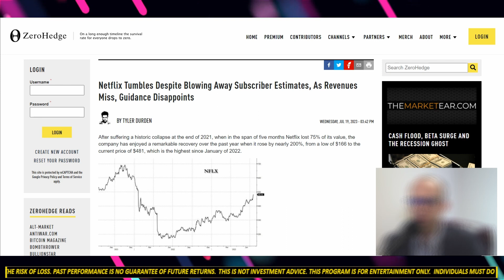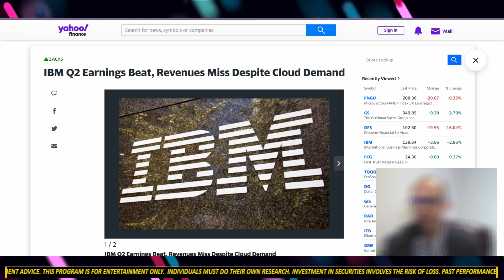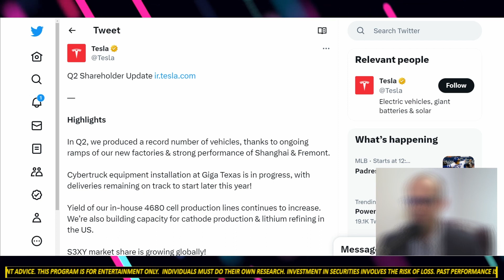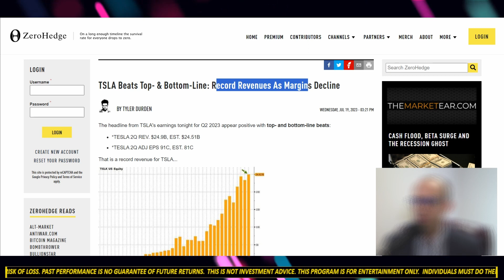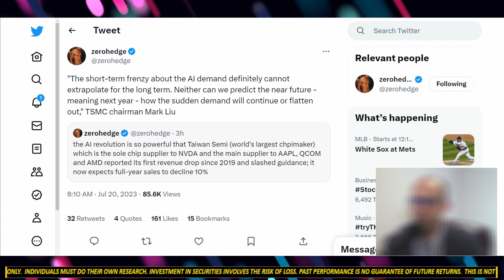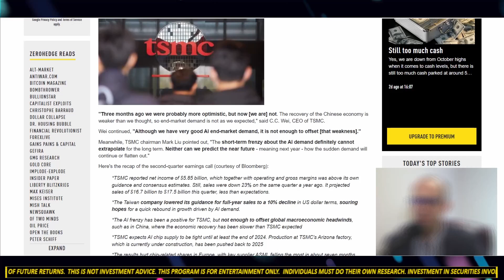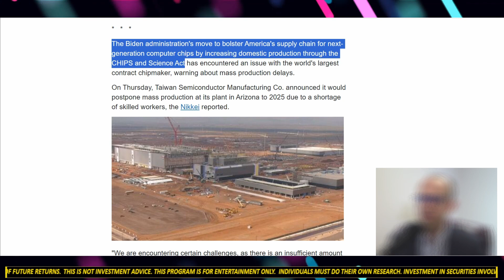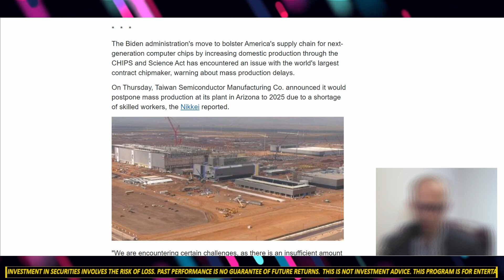Company earnings are coming in... and they're not good so far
None of this is investment advice - for entertainment and commentary only. You need to do your own research. Investment in securities involves the risk of loss. Past performance is no guarantee of future returns.